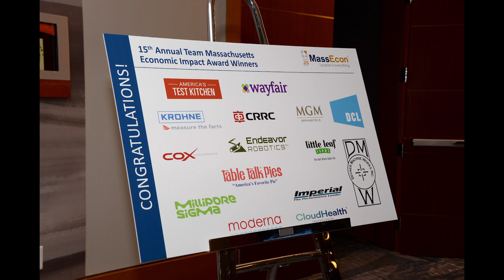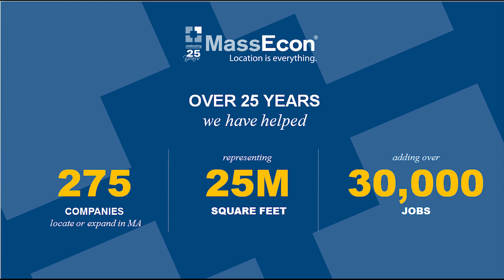MassEcon Chairman Stephen Flavin's Welcome Remarks at the 2018 Economic Impact Awards